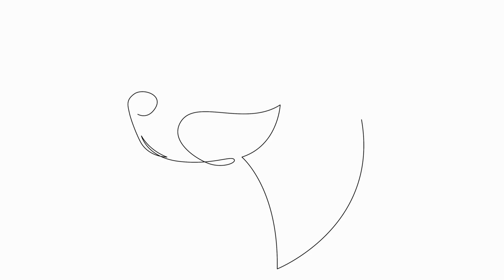German Shorthaired Pointer A Versatile Sporting Dog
The German Shorthaired Pointer is a breed that has gained popularity for its versatility as a sporting dog  Known for its intelligence, agility, and endurance, this breed excels in a variety of activities such as hunting, tracking, and obedience trials  In this article, we will explore the characteristics and abilities of the German Shorthaired Pointer that make it such a remarkable sporting companion

First and foremost, the German Shorthaired Pointer is a highly adaptable and trainable breed  With proper training and socialization, these dogs can be molded into well-behaved and reliable sporting partners
00:00 German Shorthaired Pointer: A Versatile Sporting Dog